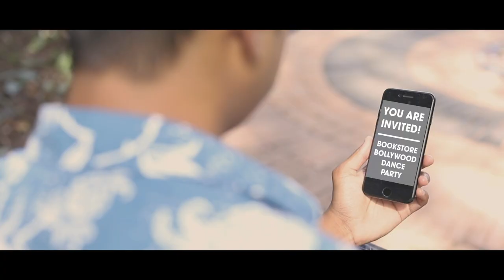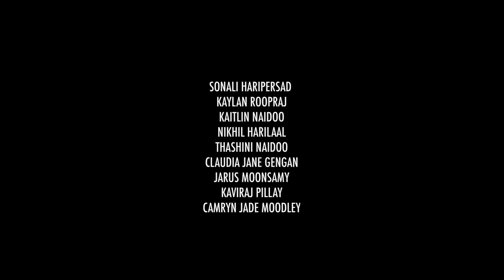Chand ke paas (Official video) | Avijay | Sonali H | Avish Ramkissoon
Presenting the full video of the song  “Chand ke paas”; a brand new song in the voice of “Avijay”. Lyrics of the song are penned by Pt. Sharda Rani Philip; music by Avish Ramkissoon. The Video direction is directed by Neo Govindsamy of NeoRox Creative Photography and Videography.

& many more!

Song: Chand Ke paas (Single)
Artists: Avijay, AVJ, Sonali Haripersad
Feat. Avijay & Avish Ramkissoon
Lyrics : Pt. Sharda Rani Philip
Music supervision, Mix And Mastered By: AR Muzix

Video credits
Special thanks to Neo Govindsamy
Edits, direction & V.F.X - NEOROX

Choreography and Dancers: Entertainment Spectacular

Kaylan Roopraj
Kaitlin Naidoo
Nikhil Harilaal
Thashini Naidoo
Claudia Jade Gengan
Jarus Munsamy
Kaviraj Pillay
Camryn Jade Moodley

Music distribution label: Distrokid